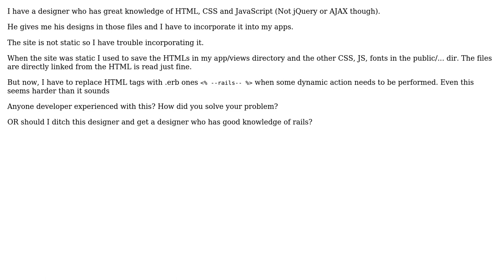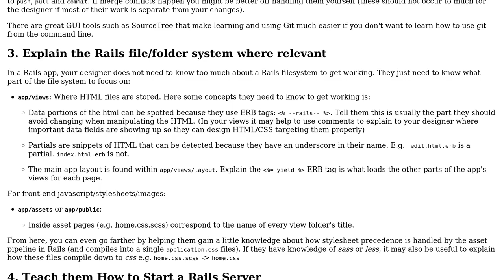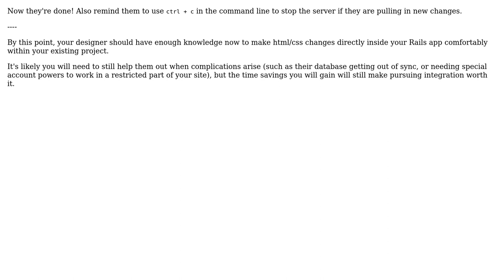Software Engineering: Incorporating web designer's into a rails app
With thanks & praise to God, and with thanks to the many people who have made this project possible! You are responsible for your own actions.